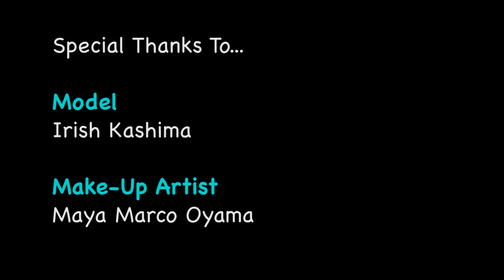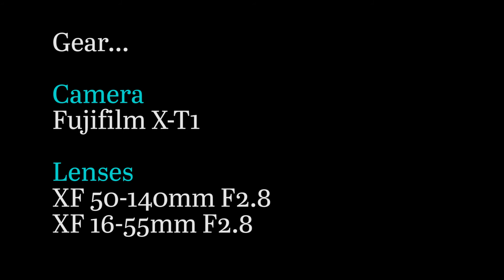Portrait Session with Irish Kashima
Model: Irish Kashima
Make-Up Artist: Maya Marco Oyama

Gear:
Fujifilm X-T1 + XF 50-140mm F2.8 & XF 16-55mm F2.8